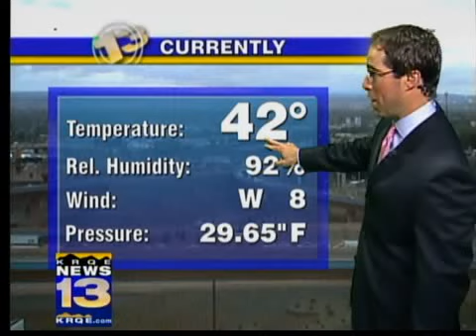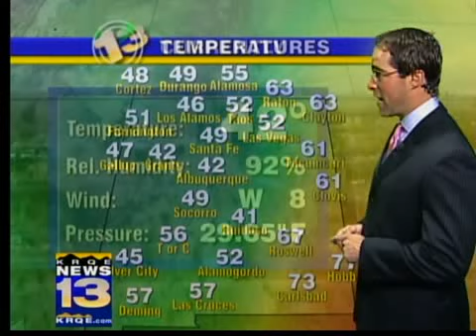Mark's Evening Forecast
Scattered Showers continue...